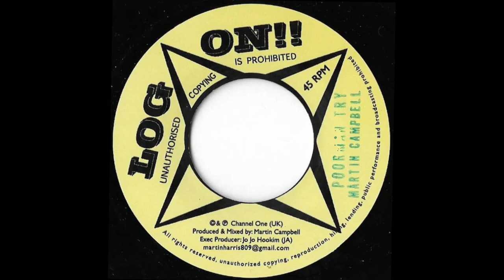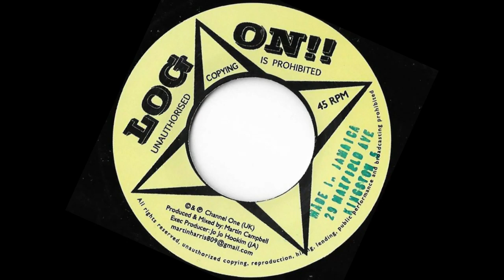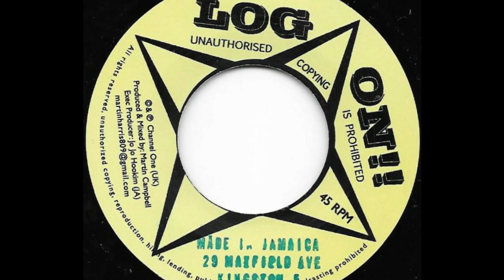Martin Campbell Poor Man Try (Dub)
Taurus: May 14 - Jun 19 (37 days)

Gemini: Jun 20 - Jul 20 (31 days)

Cancer: Jul 21- Aug 9 (20 days)

Leo: Aug 10 - Sep 15 (37 days)

Virgo: Sep 16 - Oct 30 (45 days)

Libra: Oct 31 - Nov 22 (23 days)

Scorpio: Nov 23 - Nov 29 (7 days)

Ophiuchus: Nov 30 - Dec 17 (18 days)

Sagittarius: Dec 18 - Jan 19 (32 days)

Capricorn: Jan 20 - Feb 15 (28 days)

Aquarius: Feb 16 - March 11 (24 days)